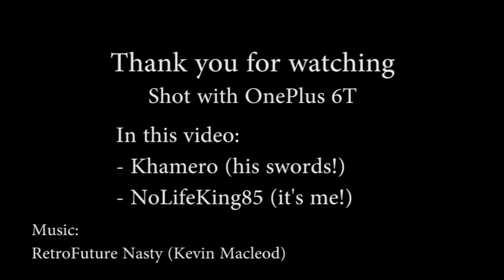Cutting things in slow motion (480 FPS!)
Testing out the slow motion feature on my OnePlus 6T with my friend Khamero (gaojinse), where we cut bottles of water with some swords. :)